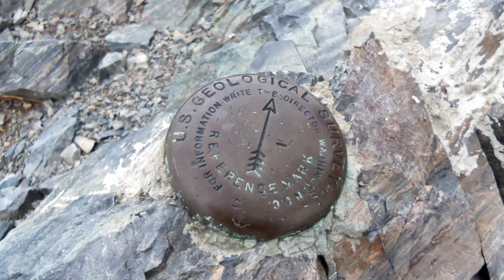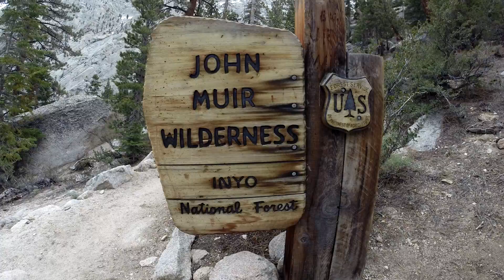California Dreaming Preview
University of Wiscosnin-Platteville's Outdoor Adventure Club presents a small insight into what we've been up to in the past year, including our recent travels in our nation's west.